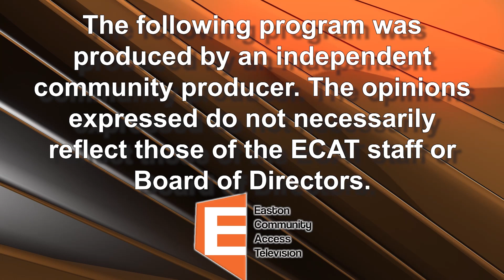The Ron Van Dam Show 11/08/23